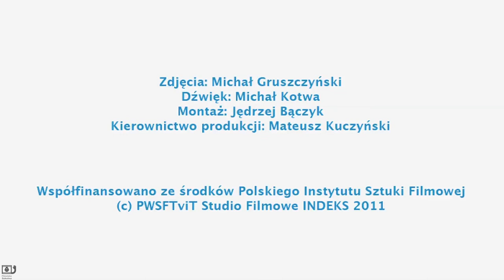Lekcja 34: Komentarz prof. Tadeusza Lubelskiego - Na styku kultur